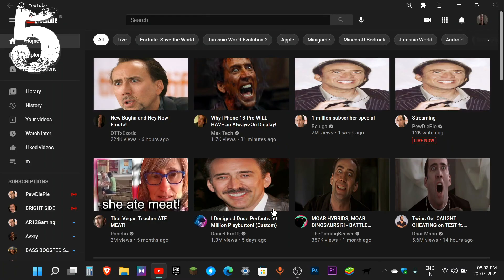O PESO DO TALENTO é MARAVILHOSO | Nicolas Cage como Nicolas Cage | O Peso do Talento Crítica 2022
O Peso do Talento é o novo filme de aventura e comédia, estrelando NICOLAS CAGE no papel de... NICOLAS CAGE. Sério, como ninguém pensou nisso antes? Essa ideia é BRILHANTE! E é isso que o Filme “O Peso do Talento” fez... E nossa CRÍTICA sem SPOILERS é dessa Obra de Arte...

Mas a questão que fica é: É bom? Vale a pena assistir?

Bom, é exatamente disso que vamos falar por aqui, então pra saber mais - vem comigo entender tudo sobre O Peso do Talento.

O Peso do Talento | 2022 | Paris Filmes
Criativamente insatisfeito e enfrentando uma ruína financeira, a versão ficcional de Cage deve aceitar a oferta de 1 milhão de dólares para marcar presença na festa de aniversário de um fã, muito fanático e perigoso (Pedro Pascal). As coisas tomam um rumo inesperado quando Cage é recrutado por uma a… MAIS
Data de lançamento: 12 de maio de 2022 (Brasil)
Diretor: Tom Gormican
Produção: Nicolas Cage, Kristin Burr, Michael Nilon, Kevin Turen

00:00 - Introdução
01:18 - Crítica de O Peso do Talento
07:01 - Conclusão e Nota

TÓPICOS